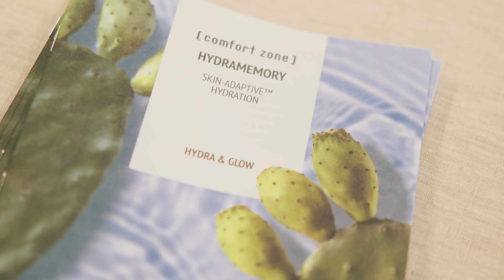W3Spa EMEA Product Showcase: COMFORT ZONE